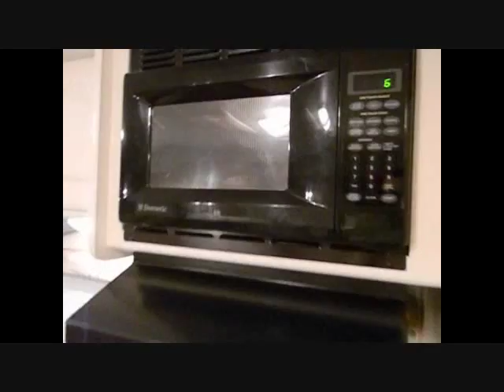2005 Keystone Outback .wmv